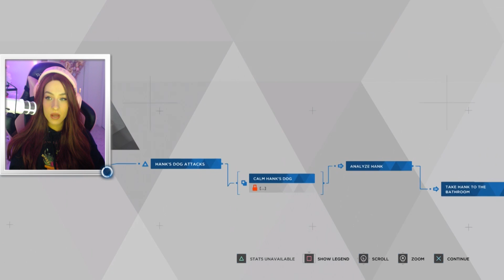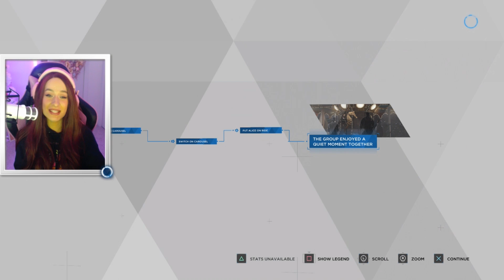ANDROID STRIP CLUB?! | Detroit: Become Human #5